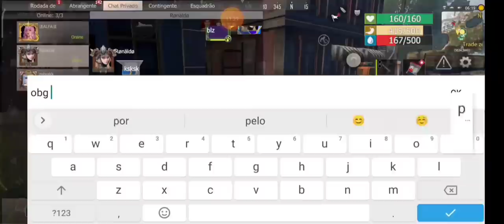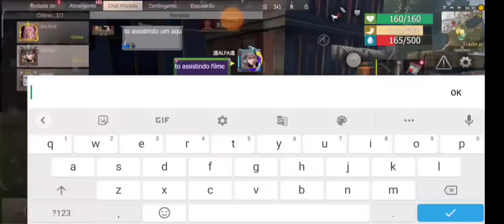ESTE FOI O MELHOR INICIO DE SERVIDOR SERIE SOLO MUITO LOT RAPIDO LAST ISLAND OF SURVIVAL